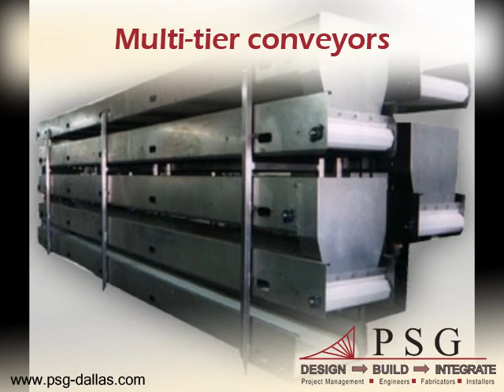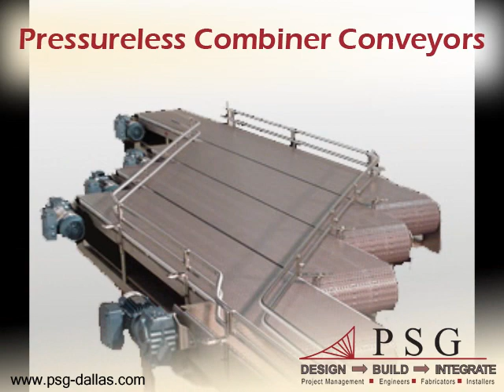Food and Beverage Conveyors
Industrial Conveyors
 - Serpentine Accumulator
   - Combines, accumulates, orients, discharges and traces products according to line requirements
 - Pressure free
 - High Temperature Combiner Conveyor
 - Dairy Conveyor
    - packages milk cartons
 - Weigh Scale Labeling Conveyor
 - Table Top Conveyor
 - Ribbon Belt Conveyor
 - Table Top Puck Conveyor
 - Metal Detector Conveyor
 - Multi Lane Pack off and Merging Conveyor
 - Transfer Conveyor

Industries Served
- Bakery & Food
- Bottling & Canning
- Candy
- Coffee & Tea
- Cosmetic
- Dairy
- Fruit & Vegetable
- Grain
- Meat & Poultry
- Pet Food
- Pharmaceutical
- Snack Food

Contact Project Services Group Today!